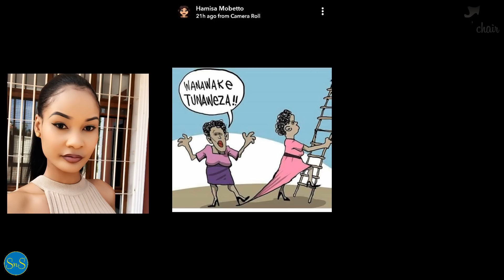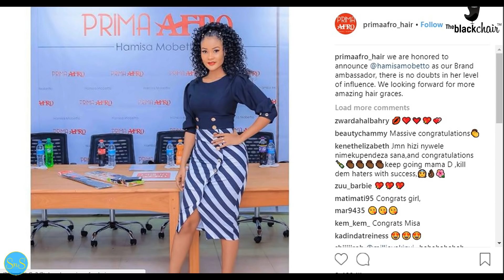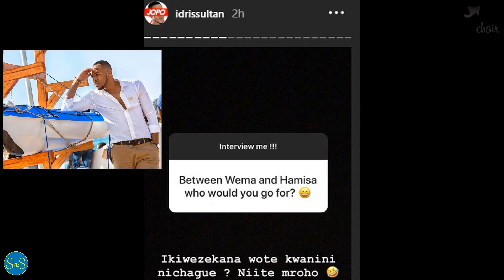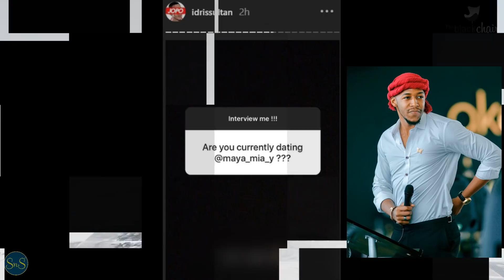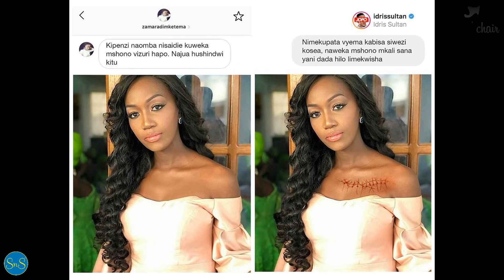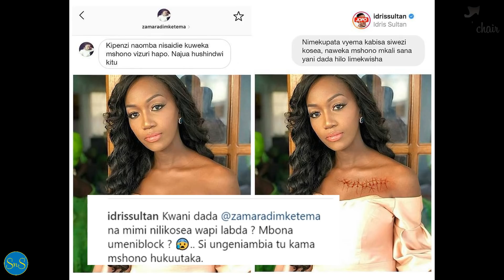The Blackchair: Diamond alisita kumsainisha Mavoko WCB, Idris Sultan anawataka Hamisa na Wema pamoja